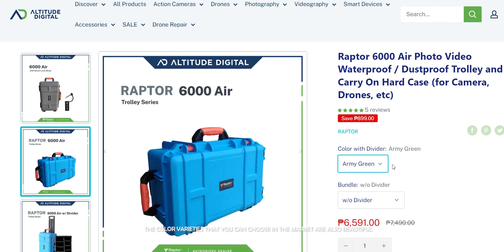Why you should buy the RAPTOR CASE 6000 AIR? | FULL REVIEW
Raptor Case 6000 AIR

MY GEARS!
- FUJIFILM XT3
- 18-55mm F2.4
- 7 Artisans 50mm F0.95
- Smallrig Rs3 mini gimbal handle
- Dji Mini 3 Pro & Fly More Kit
- Dji RS3 Mini Gimbal
- Smallrig Mini Matte Box
- Smallrig Mini Follow Focus
- FeelWolrd F6 External Monitor
- K&F Shockproof 25L Waterproof Camera & Laptop Backpack
- Raptor 6000 Air Case with divider
- Boya BY-MM1
- Boya By-V1
- Synco Wireless Microphone

Discount Links :
1. 7 Artisans 50mm F0.95
2. Dji RS3 Mini Gimbal
3.  Dji Mini 3 Pro & Fly More Kit
4. Raptor 6000 Air Case with divider

Follow their Official accounts.

Music from : @youtubeaudiolibrary

So, That's it, I hope you have a great day, If you enjoy this video